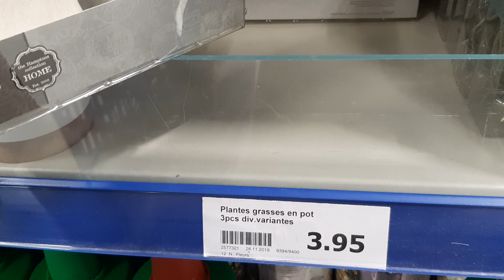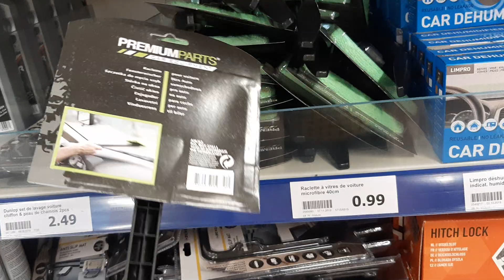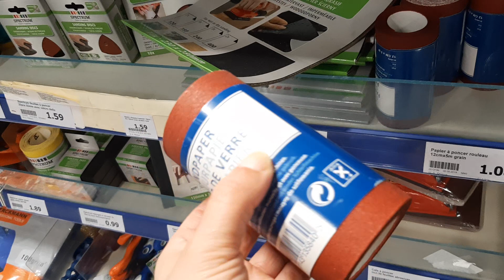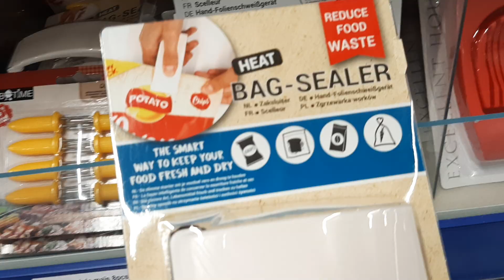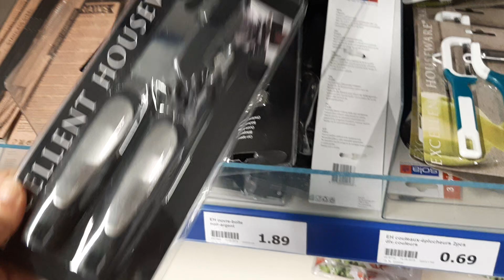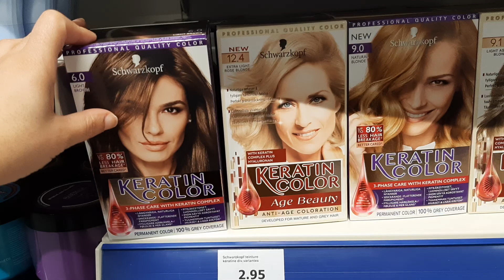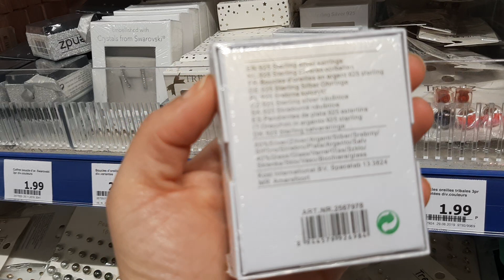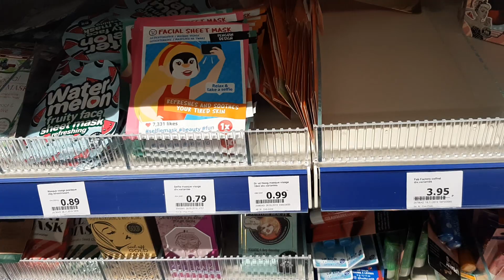ACTION LES NOUVEAUTÉS ET ARRIVAGE MERCREDI 11 DÉCEMBRE